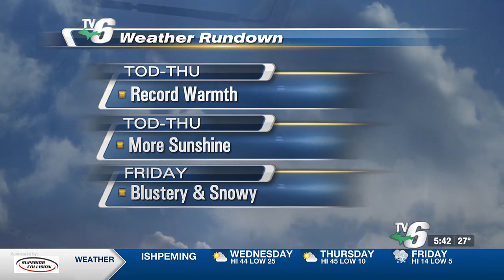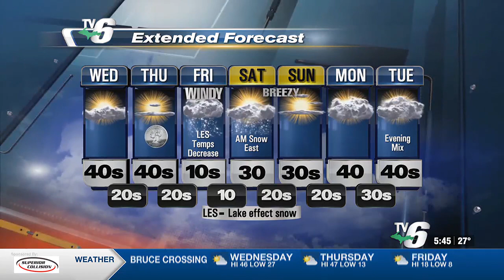Warm air moves out by Friday